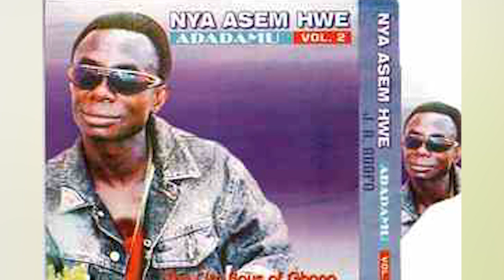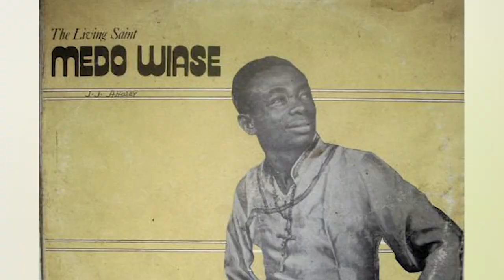THROWBACK_THURSDAY: OBUOBA J.A ADOFO IN PERSPECTIVE